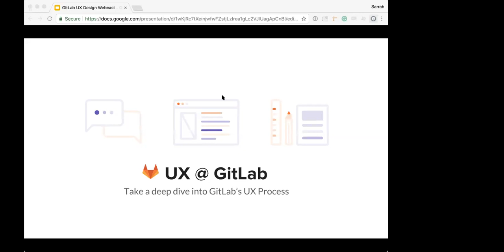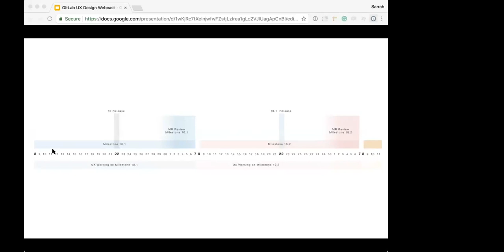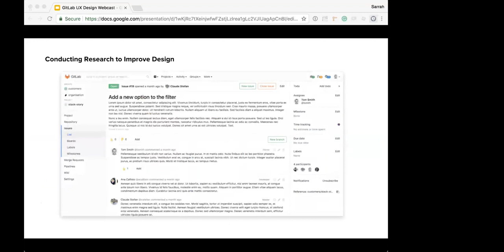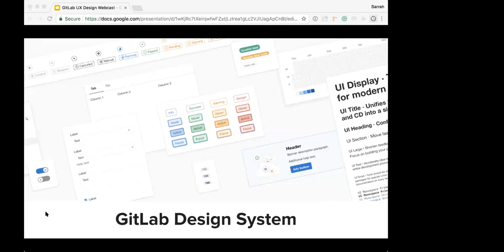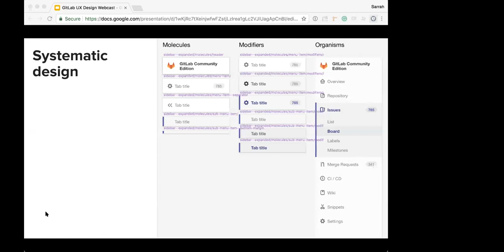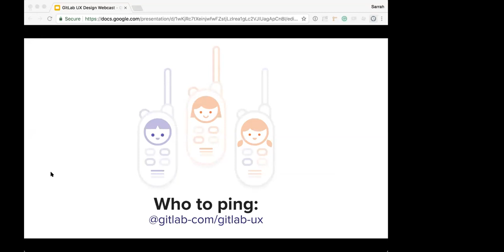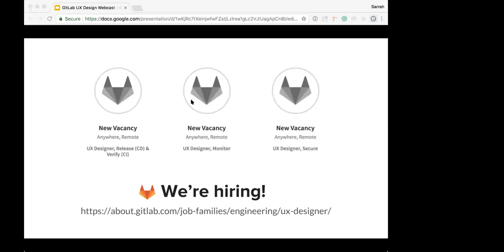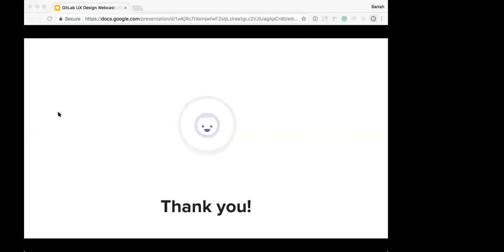Deep dive into GitLab's UX Design Process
In this webcast, the GitLab UX Team took a deep dive into their UX process. They gave an inside overview on how they communicate, plan, share, and tackle improving GitLab one iteration at a time. You will also get a look at GitLab's evolving Design System and learn how you can get involved in shaping our user experiences!